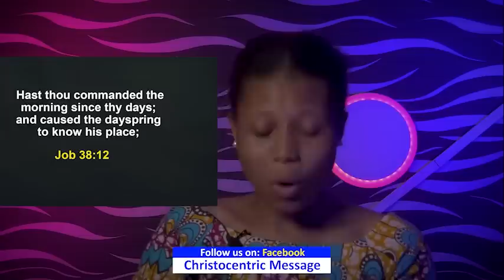SATURDAY SECRETS 18TH FEBRUARY 2023 - Apostle Joshua Selman Commanding Your Morning